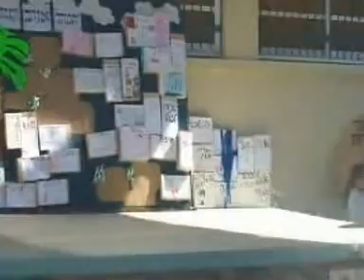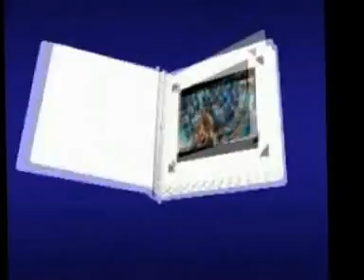בית ספר רמב"ם עכו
8.5.12 טקס יום ירושליים כיתה ג'1